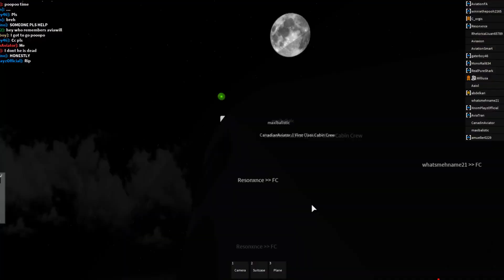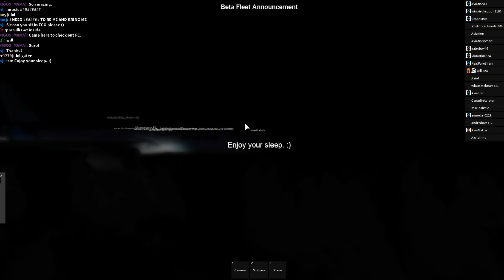ROBLOX | BETA FLEET 777! | CAPTAIN #3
Hope you enjoyed this video! Also, consider sharing. Thanks :DDD